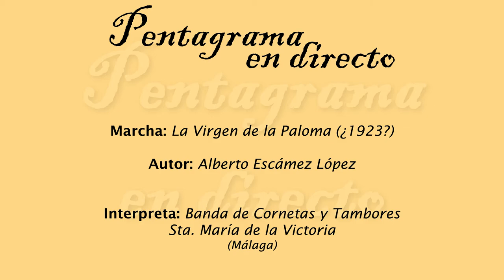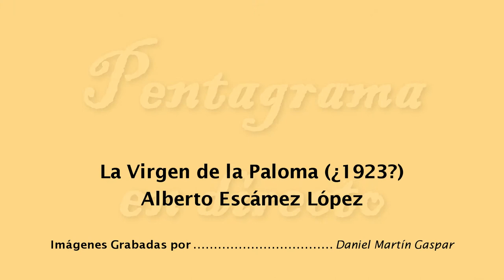La Virgen de la Paloma (Alberto Escámez López)